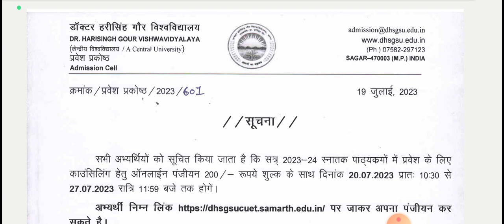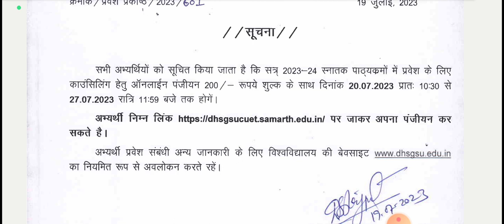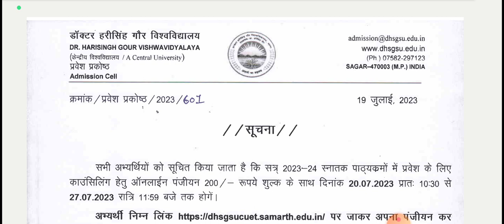Dhsgu Cuet 2023 Counselling Registration Start 🔥Fees | Last Date| UTD Sagar Admission Procedure 2023